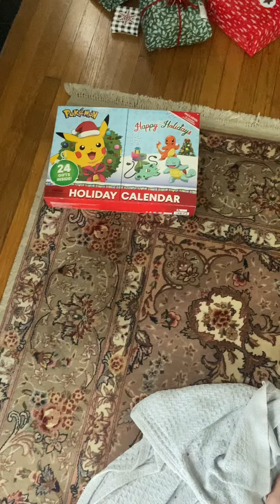Day 24 of opening the Pokémon advent calendar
Have a beautiful Christmas 🎄 YouTubers